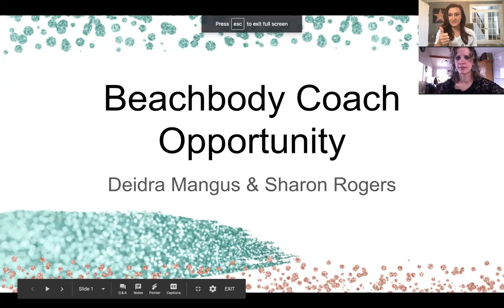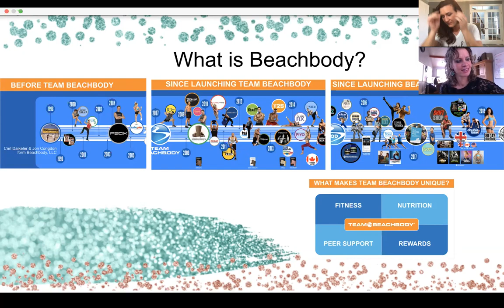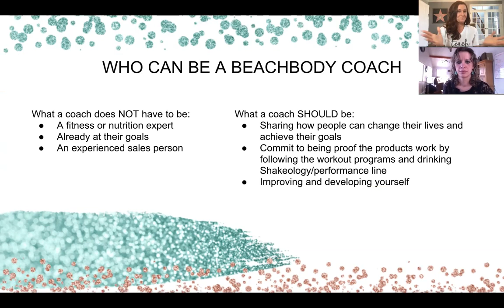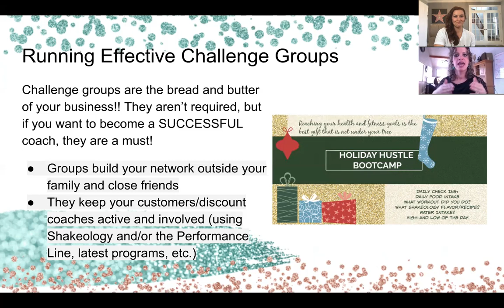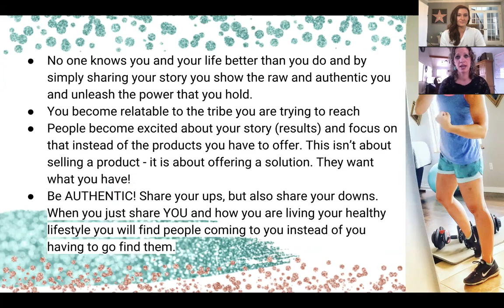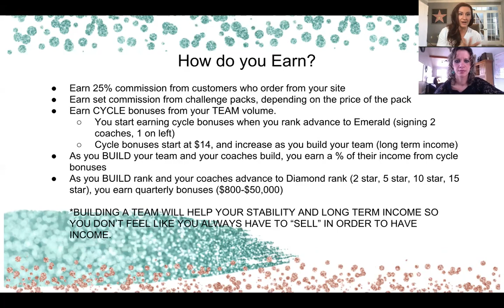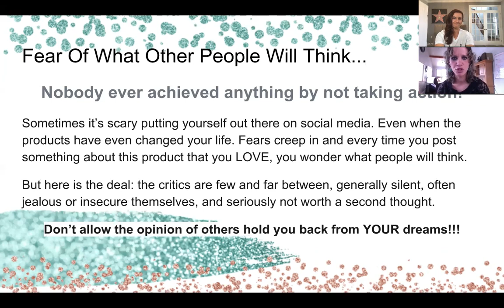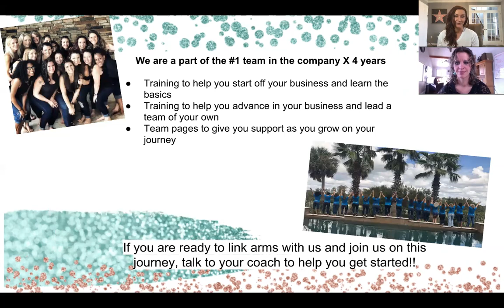Beachbody Fitness Coach Opportunity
Thanks for stopping by and wanting more information on Beachbody coaching and possibly joining my team! Take a peek and find out more about our team and see if this is a perfect fit for you and your next steps in your journey!
Feel free too add me on Facebook or on IG @Foreverfitnurse!
If you are ready to jump on board with me and ready to get started, please fill out the application below and I will contact you within the next 24 hours!